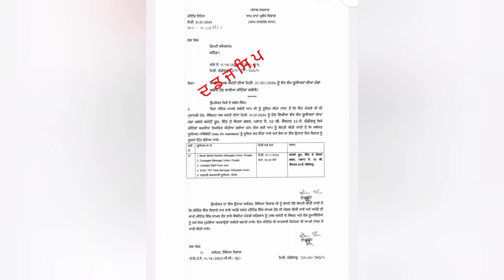punjab 6th pay commission latest news,6 pay Commission punjab newspayg commission report today